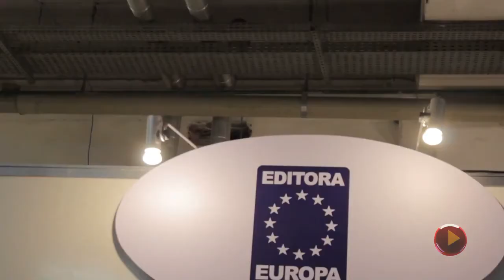BGS PARCEIROS PORTUGUÊS